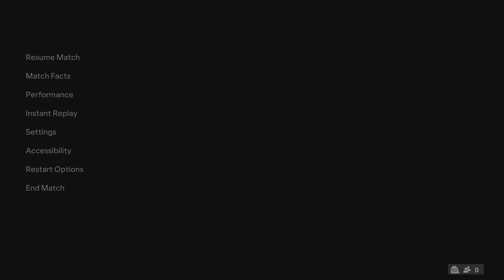Argentina VS Portugal | Messi VS Ronaldo | FC 24 PS5 4K HDR Gameplay